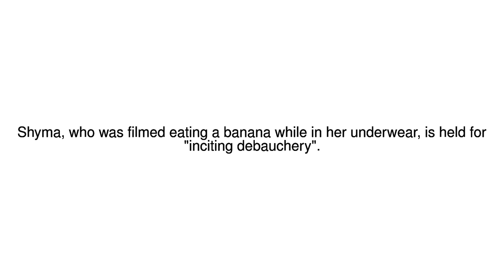News Update Egypt singer held for 'inciting debauchery' in music video 21/11/17